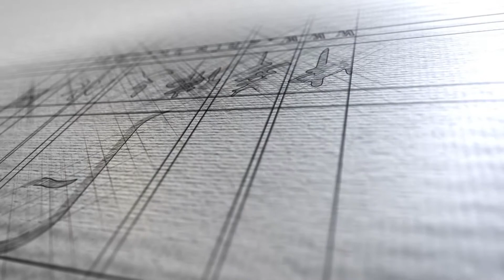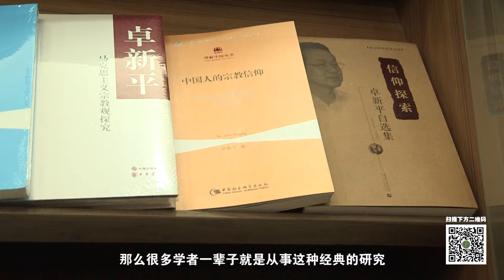中國社會科學院卓新平：研究佛學的歷史、經典、現狀